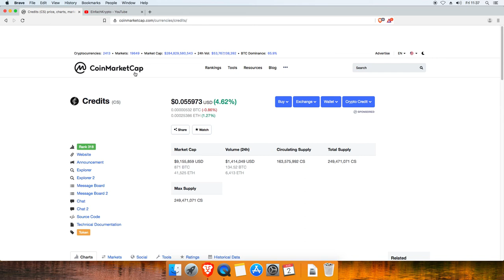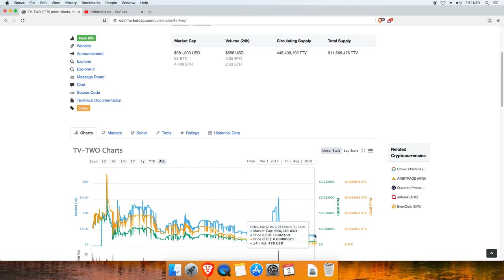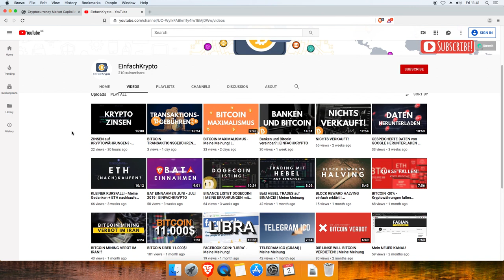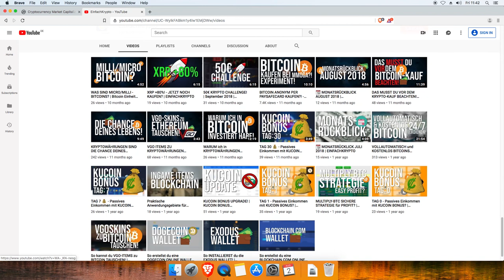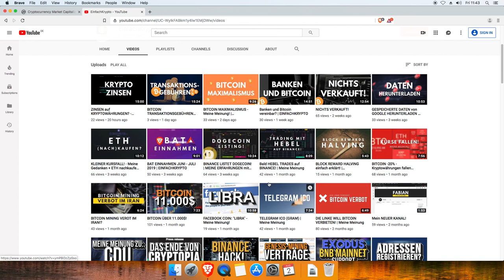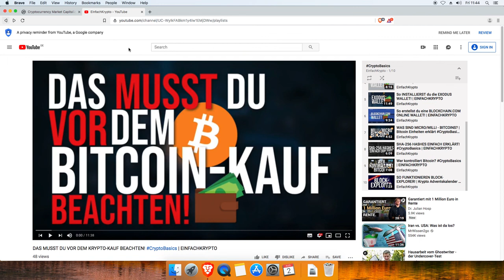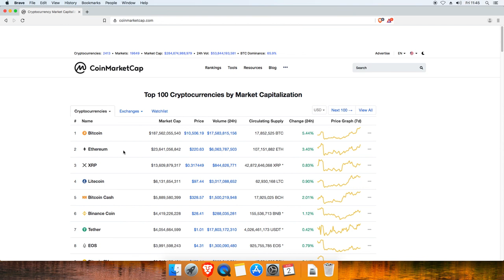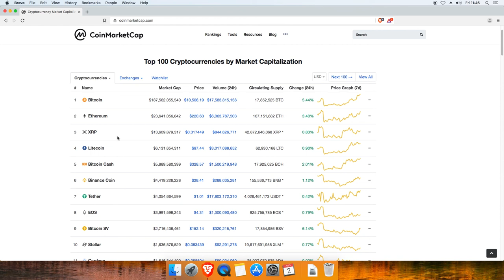Warum ich selten über unbekannte Projekte rede...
▼ Für weitere Infos klicke auf "MEHR ANSEHEN" ▼

║🎁 Freiwillige Spenden unterstützen mich und meinen Kanal:
║► BTC: 1D9WqY9apmfUCfmG8TGznX7h7qXr8UYsCt
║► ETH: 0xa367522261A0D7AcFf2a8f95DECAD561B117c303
║► ERC20: ebenfalls an die ETH-Adresse
║► LTC: LhWAz3DEaM923da3qc3w442FyzJXWXytPQ
║► XRP: r8qWMVHvcUMJ8yHvSLKjUHB5f63hfixVq
║► TRX: TJ5wJVKsZRaWcWMrsiQgvTa57xWRmEjSRp
║► BRAVE TIPS (über den Brave Browser)
║► STEEM: @einfachfabs
║► Unstoppable Domains: einfachkrypto.zil
║ 🎁 Es gibt keinen Mindestbetrag / Send any amount

JUST HODL 🚀